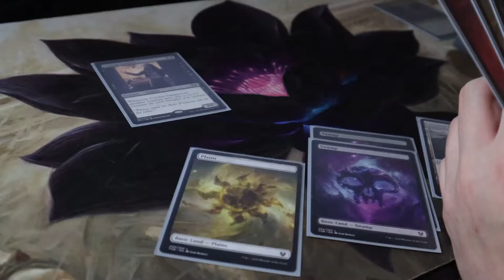Historic Thassa Thopter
Mixing Thassa the Deep Dwelling's bounce ability with thopter makers and the extra POW of Mace of the Valiant!